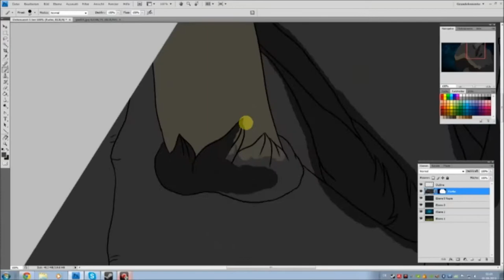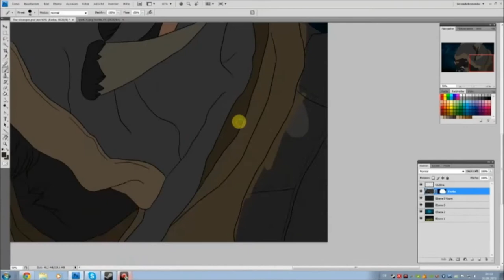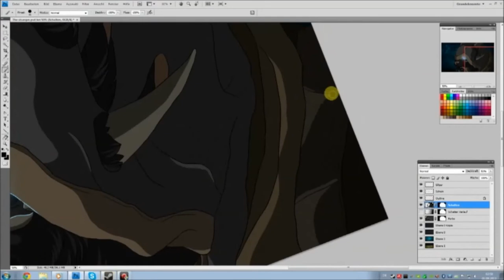The Stranger - Guild Wars 2 Art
An artwork of one of my Guild Wars 2 characters.
Drawn within 4-5 hours.
Art by Skye Nova